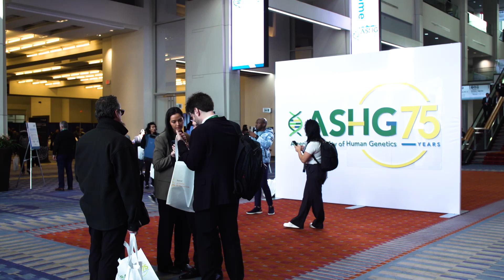ASHG Member Spotlight - What excites you the most about the future of genetics and genomics?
At the American Society of Human Genetics 2023 Annual Meeting in Washington, D.C., ASHG TV wants to shine a light on all the remarkable members of the ASHG. Take a moment and hear what some of you had to say about what excites you the most about the future of genetics and genomics.